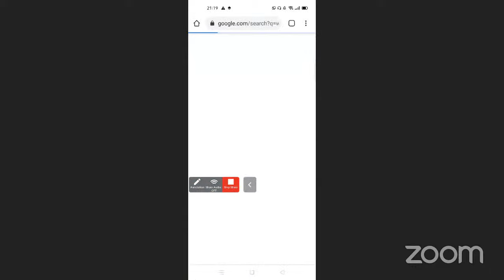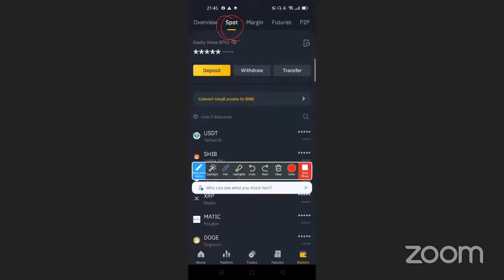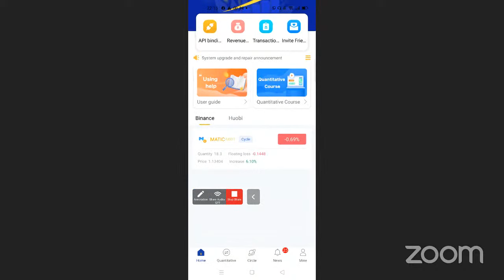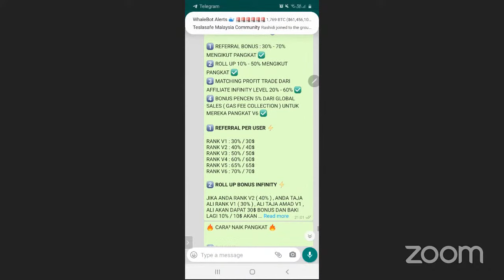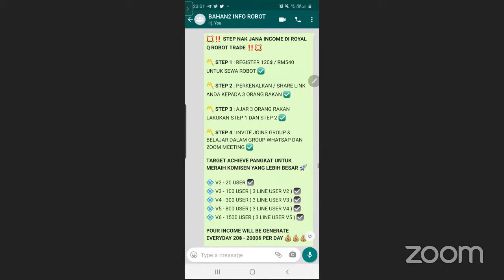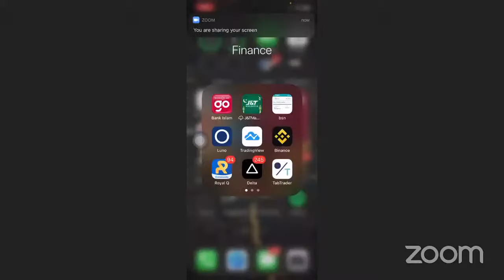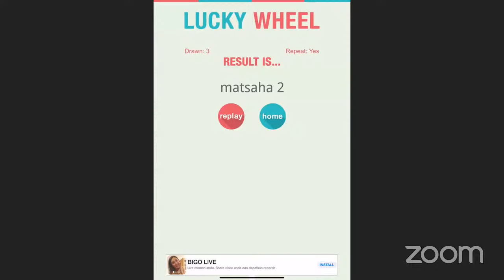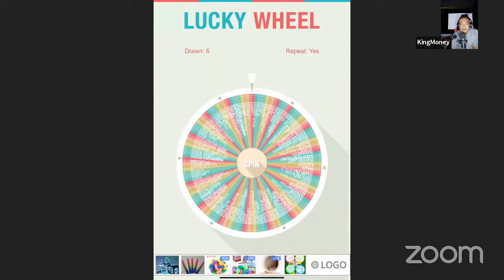ROYAL Q FREE CRYPTO EDUCATION , HOW ROBOT WORK AND REWARDING PROGRAM